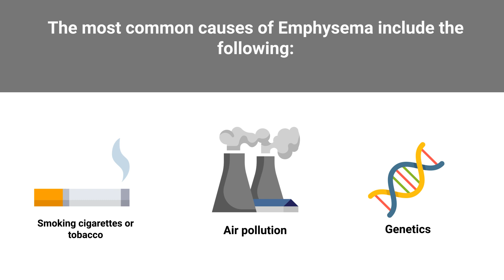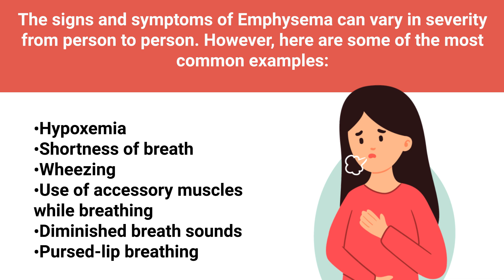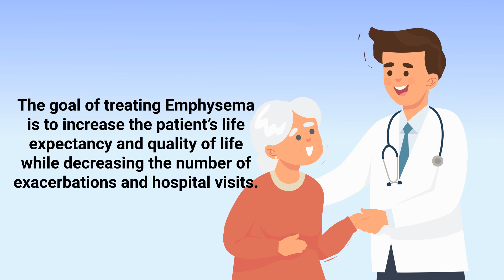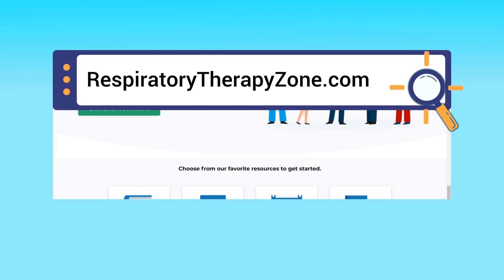Emphysema (Medical Definition) | Quick Explainer Video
What is Emphysema? This video covers the medical definition and provides a quick overview of this topic.

➡️ Emphysema Overview
Emphysema is an obstructive disease that results in increased lung expansion due to air trapping. It causes irreversible damage to the alveolar walls which results in permanent enlargement of the air spaces distal to the terminal bronchioles. Emphysema along with Chronic Bronchitis are the two primary types of COPD.

➡️ Causes of Emphysema:
▪ Smoking cigarettes or tobacco
▪ Air pollution
▪ Genetics

➡️ Signs and Symptoms of Emphysema:
▪ Hypoxemia
▪ Shortness of breath
▪ Wheezing
▪ Use of accessory muscles while breathing
▪ Diminished breath sounds
▪ Pursed-lip breathing

➡️ Emphysema Diagnosis:
▪ Vital signs
▪ Pulse oximetry
▪ Arterial Blood Gas (ABG) results
▪ Pulmonary Function Tests (PFT)
▪ Chest x-ray
▪ Computed Tomography (CT) scan
▪ Electrocardiogram (ECG)

➡️ Treatment for Emphysema:
The goal of treating Emphysema is to increase the patient’s life expectancy and quality of life while decreasing the number of exacerbations and hospital visits.

➡️ Here are some of the general treatment methods:
▪ Medications
▪ Smoking cessation
▪ Disease management education
▪ Pulmonary rehab
▪ Avoiding triggers
▪ Avoiding recurrent infections

Again, patients with Emphysema are treated on a case-by-case basis and the methods can vary depending on the severity of their symptoms. We wanted to create this quick video to give you a brief overview of this topic. We'll be breaking it down into much more detail in a separate video.

⏰TIMESTAMPS
0:00 - Intro`
0:21 - Emphysema Overview
0:41 - Causes of Emphysema
0:58 - Signs and Symptoms
1:26 - Emphysema Diagnosis
1:56 - Treatment for Emphysema
2:10 - General Treatment Methods